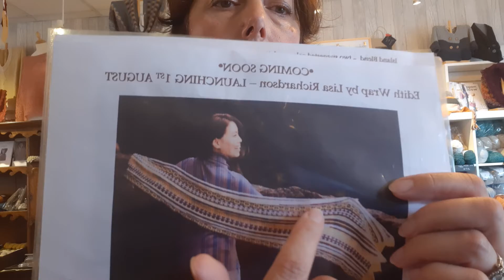Tiverton Bead and Wool Shop Not Only Knitting Podcast #13 - we have birthday to celebrate!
Thank you for joining us at Tiverton Bead and Wool Shop and welcome to our first shop podcast Not Only Knitting.
If you would like to support Devon Air Ambulance through our fundraser